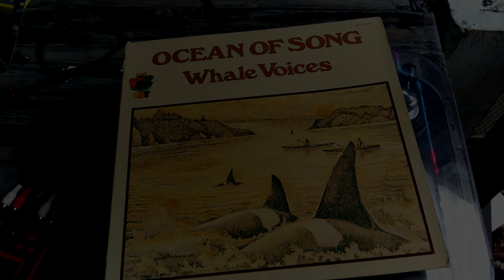up4 - whale song